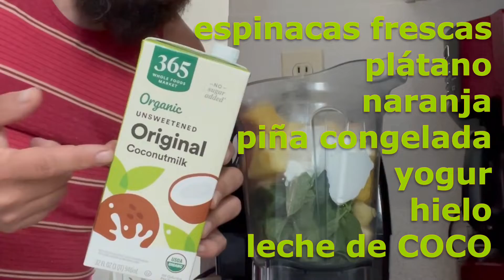Cómo hacer un SMOOTHIE | batido de frutas y verduras | Cheffonzie